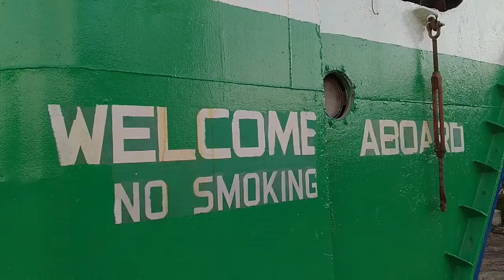Isabel Leyte To Danao Cebu Trip | Aznar Shipping Lines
Glad for stopping by mga ka somuch! 😃